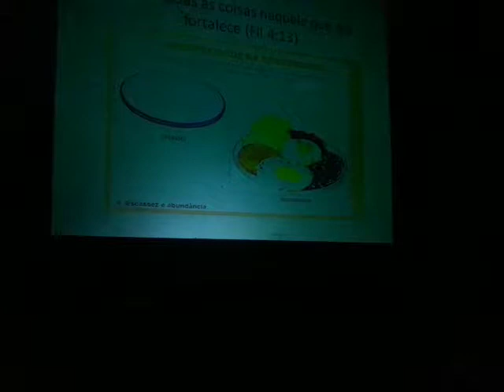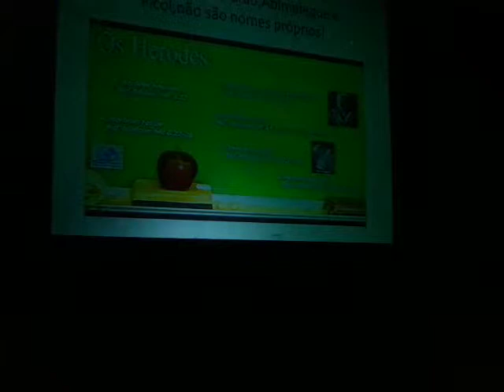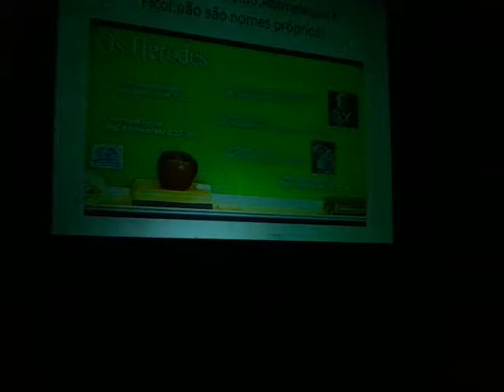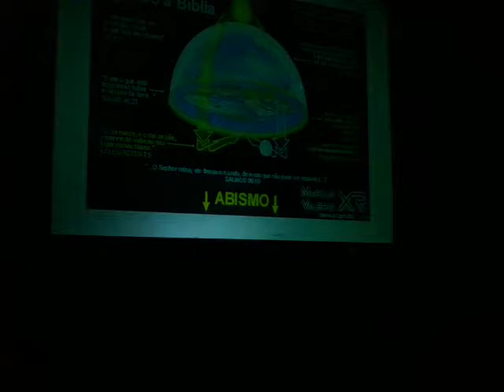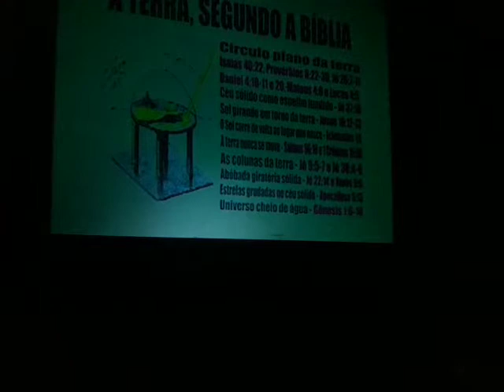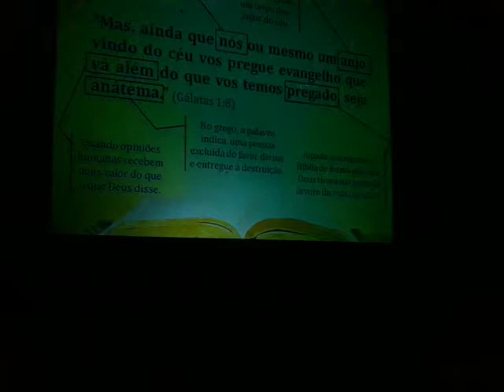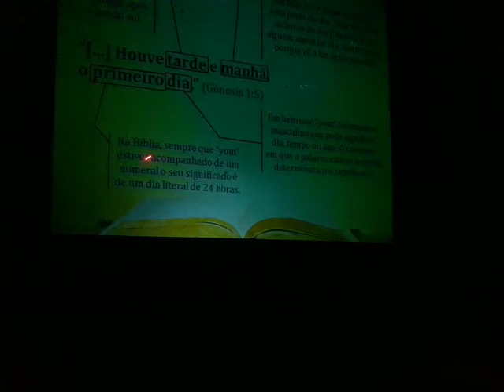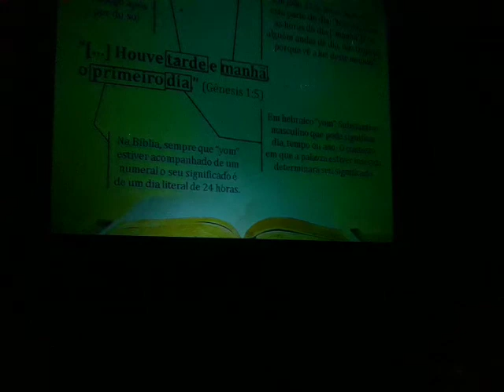Hermenêutica-aula 2 Peniel B